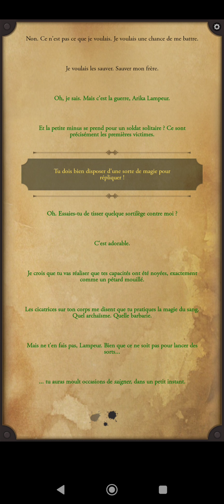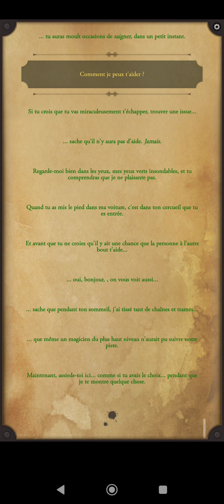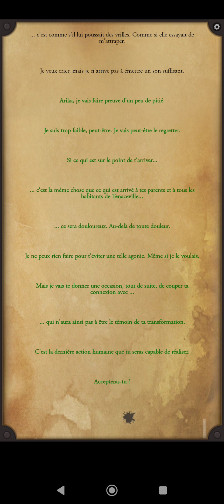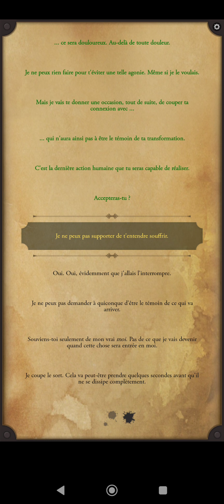📱 Lifeline Franchise Ep 50 : Lifeline 2: Bloodline #4 🎮